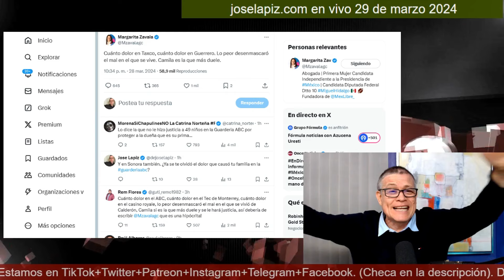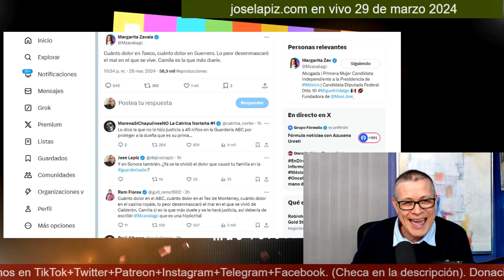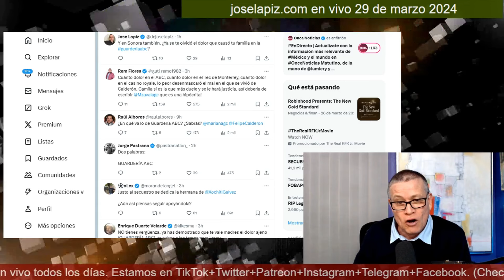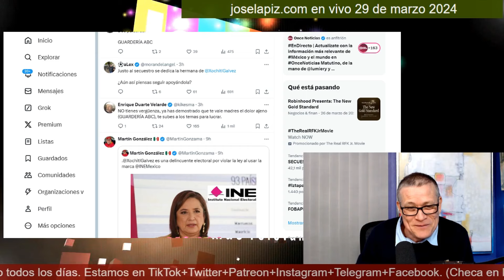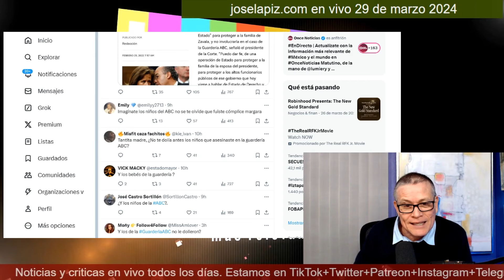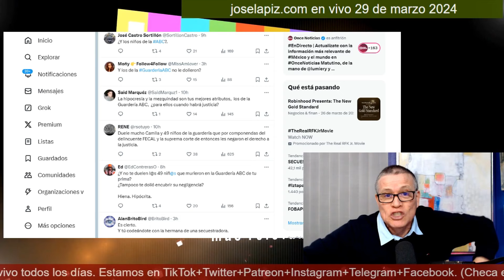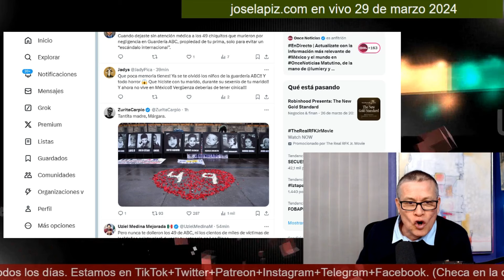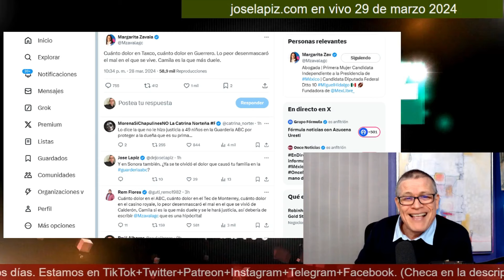Margarita Zavala se burló de lo que pasó en Taxco ¡Calderó lo ordenó!